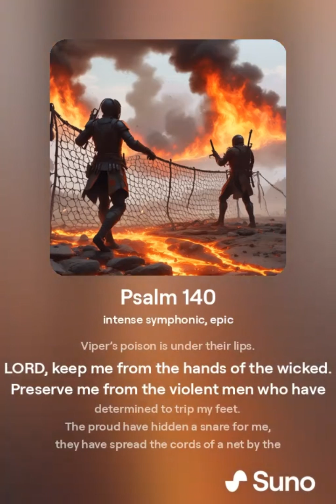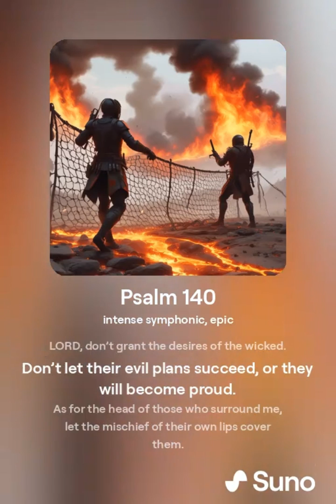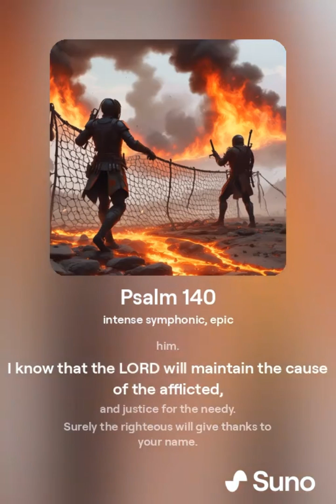Psalm 140 Bible Memory Song | A Song of War!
This video contains Psalm 140 — in its entirety — set to music using Suno, an AI program. For the text, I used the World English Bible (WEB) the world's only modern copyright-free Bible translation.